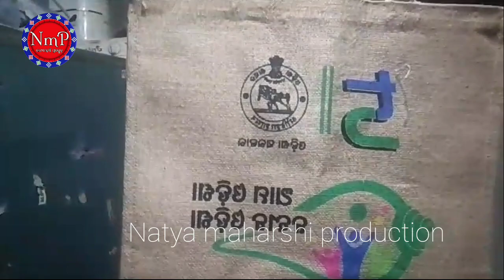ବେଗ୍ ଧରି ପିଲାଟା ଚଦ୍ରଶେଣା ବାଗି ଦଣ୍ତ ନାଚୁଛେ Nuan odisha Nabin odisha bag#vkpandian#nabinpattanayakcm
nabin pattayak bag
sankha chinha
nuan odisha nabin odisha
odia new
otv new odisha reporter new
kanak new
dipanjali dash nikhoj viral video
kali baba mitrabhanu bhui viral video
rani panda jatra video and nisa maharana and rani priyadarshini viral video